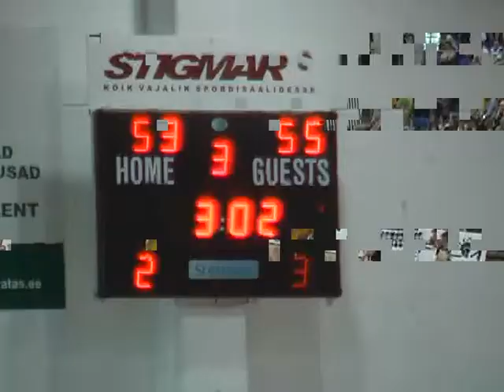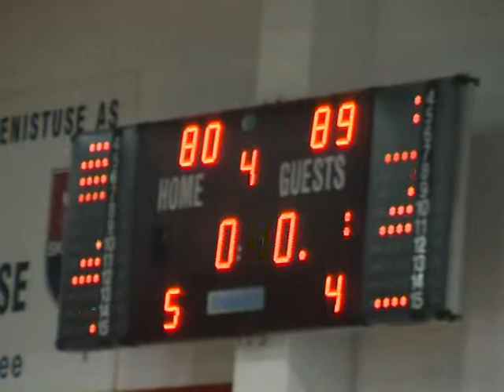2010 VI mäng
Rock domineerib:)
Rock on Eesti Meister 2010:)))